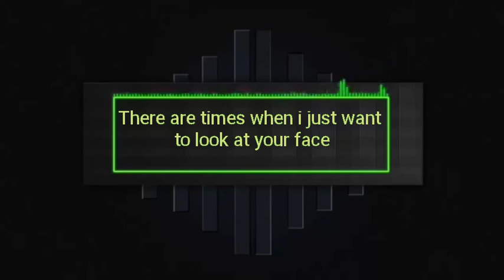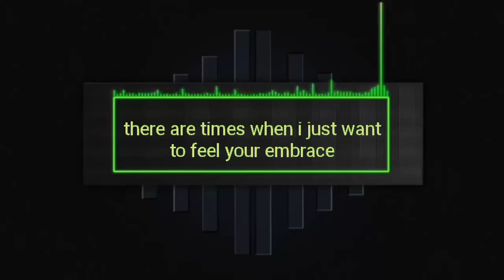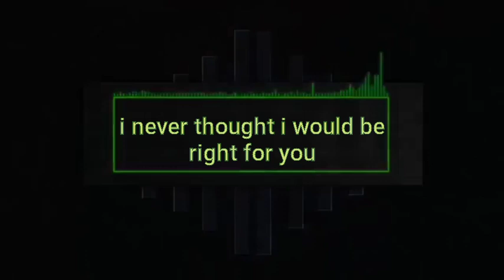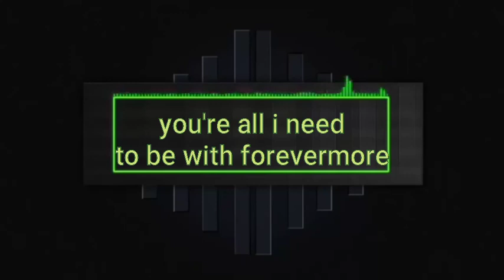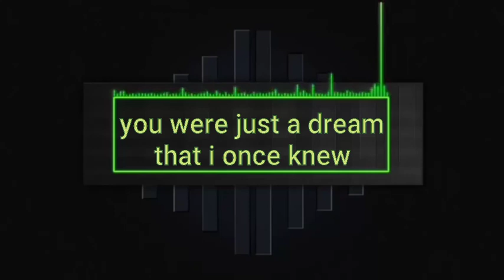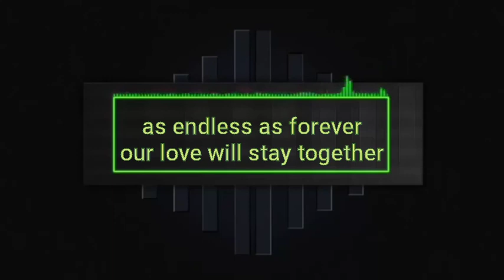Forevermore (by:Side A) Karaoke version MonAliza TVlogCoverMix video lyrics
Here the song lyrics by:Side A (Forevermore) Karaoke version Video by: MonAliza TVlogCoverMix,come and join me here,.